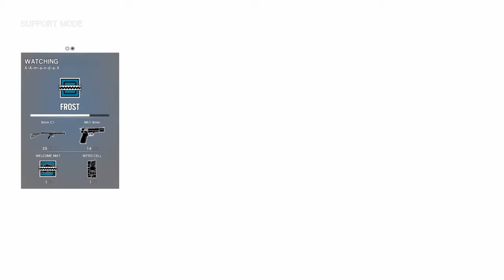Rainbow Six Siege - Team starts arguing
Team goin' in on each other